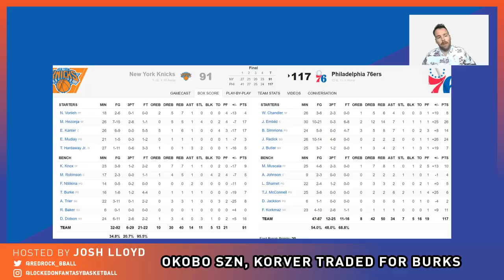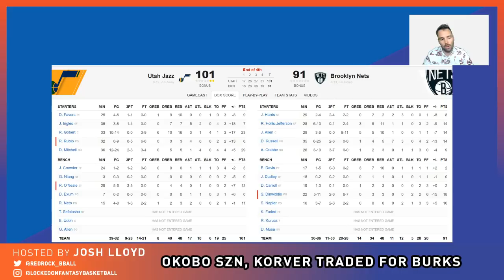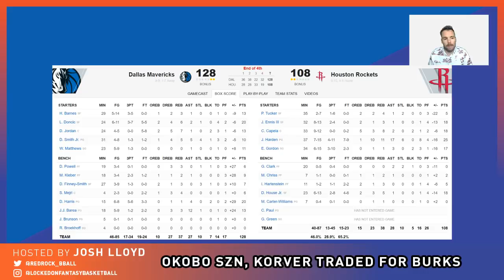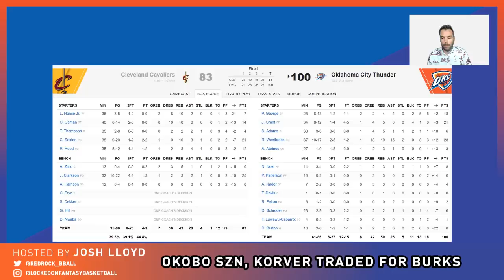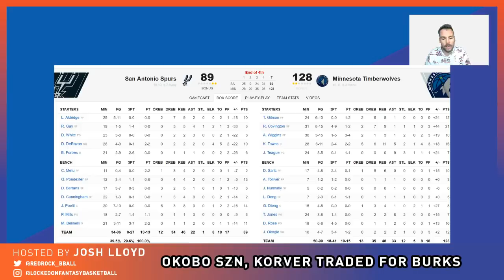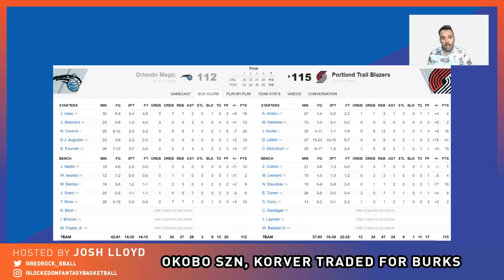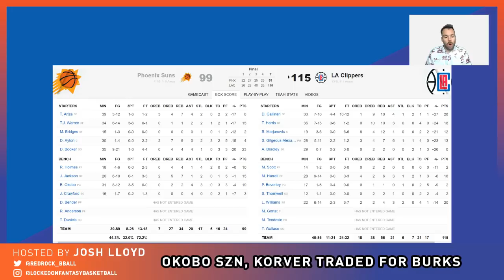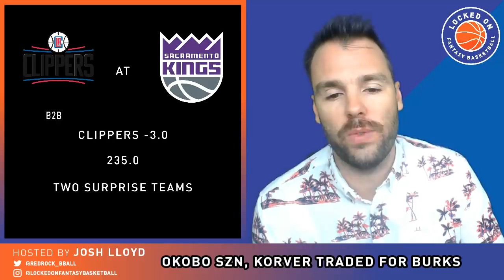NBA FANTASY | Korver Traded For Burks, Elie Okobo Sparkles, Thursday DFS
Josh looks back at Wednesday's action, including Kyle Korver getting traded to Utah, Elie Okobo stepping up, along with Tim Frazier, blowouts galore, and preview DFS for Thursday.

DFS starts at 45:27